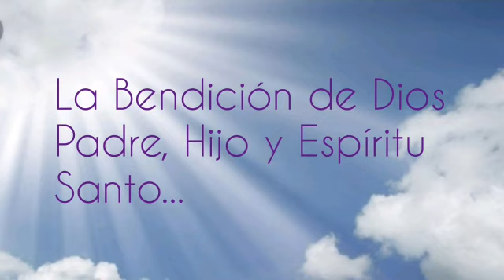"El amor genera unidad". P. Elvin De Los Santos Montero. Jueves 26 de Mayo 2020.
CBMMS RD.